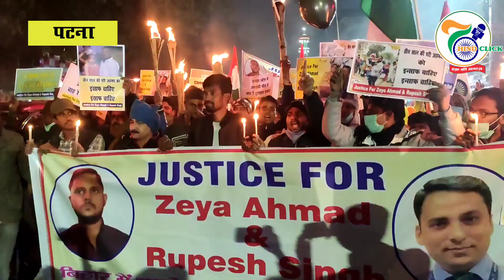पटना में बढ़ती हुई हत्याओं के चलते लोगों ने निकाला कैंडल मार्च People took out a candle march: Patna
बीते कुछ दिनों से पटना में हत्याओं का सिलसिला थम नहीं रहा है, कुछ दिन पहले ही जेया अहमद की तीन युवकों ने गोली मारकर हत्या कर दी, इस मामले के चंद दिन ही बीते थे कि एक अन्य युवक रूपेश की हत्या हो गई।
आज बढ़ती हत्याओं के चलते पटना में आक्रोशित जनता ने एक कैंडल मार्च निकाला था।
The killings have not stopped in Patna for the last few days, a few days ago, Jeya Ahmed was shot dead by three youths, just a few days after the case that another young man Rupesh was killed.
 Today, due to the increasing killings, the angry public took out a candle march in Patna.